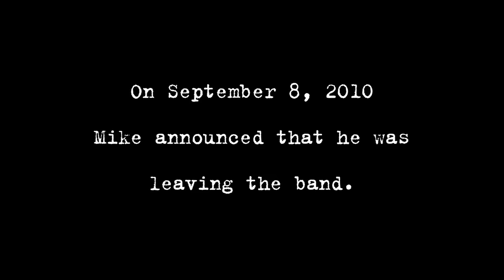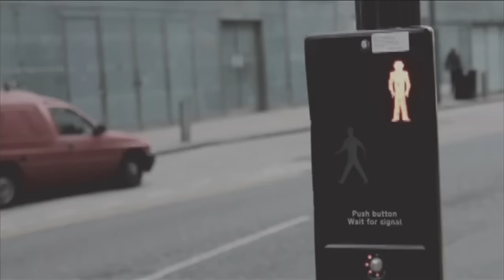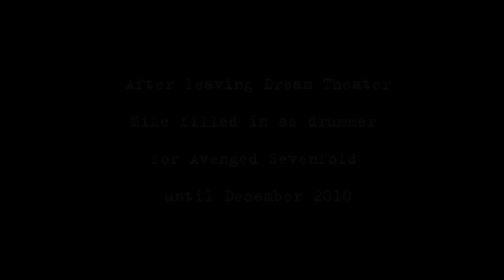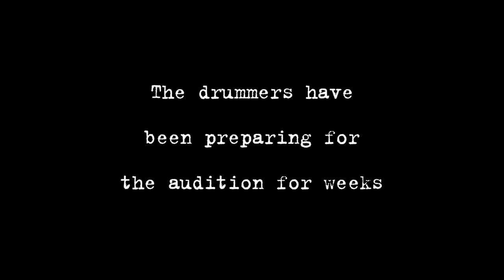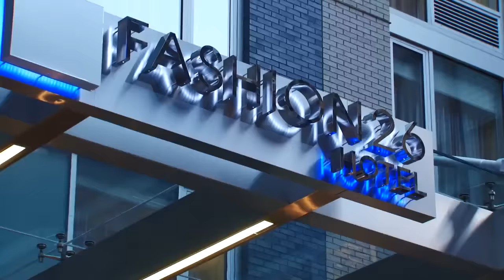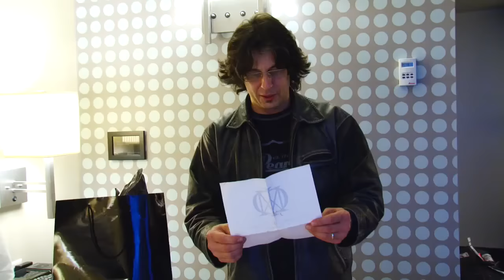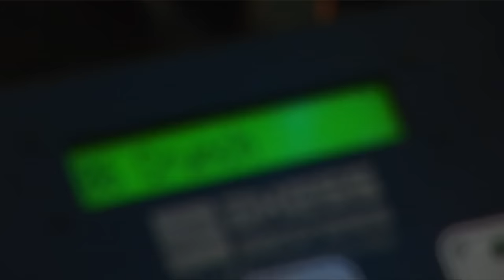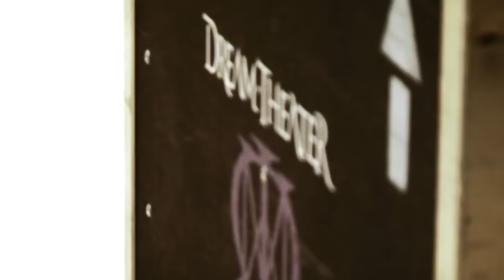Drummer Auditions Part 1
September 2010: Progressive titans Dream Theater were ready to work on their new album when the unthinkable happened. Their drummer and close friend, Mike Portnoy, left the band. Floored, the band invited 7 of the worlds greatest drummers to try out and documented all of the auditions. Enjoy the first episode of the three part series.